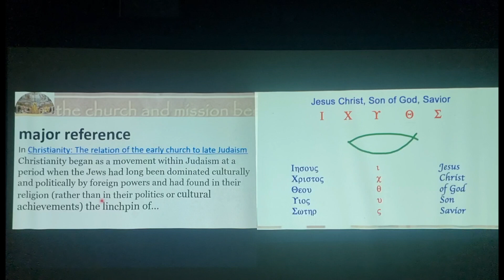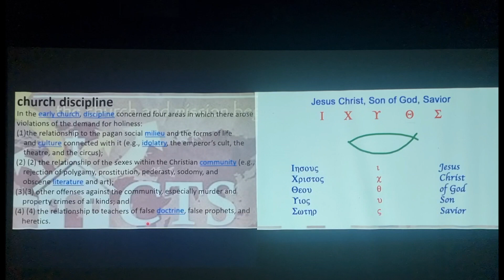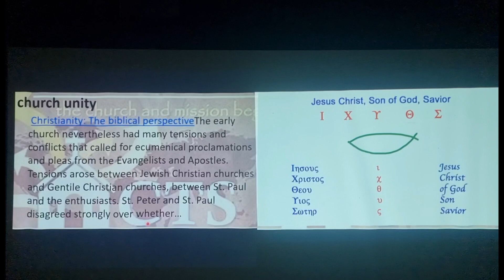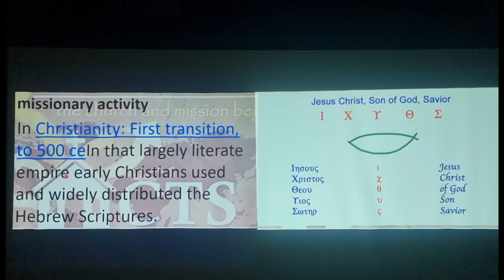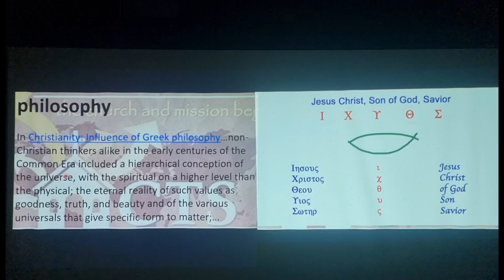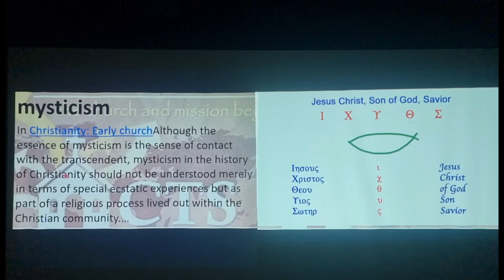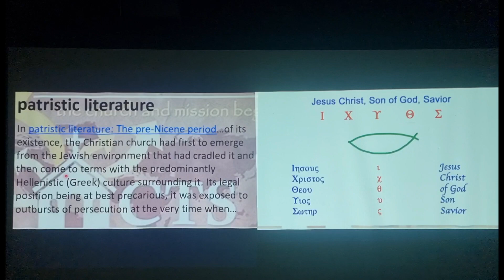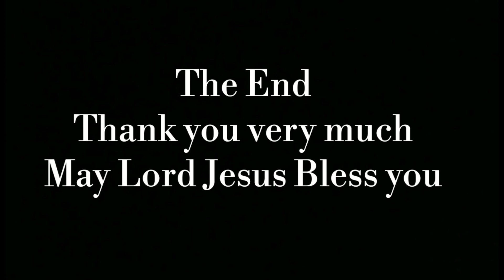The Church (Part-124) Different Concept Of Church by Dr.S.G.Benjamin.